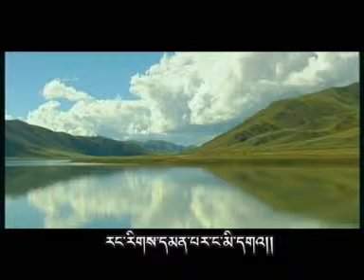Me Kyang Kyipo.DAT